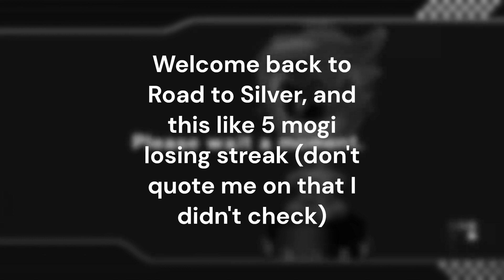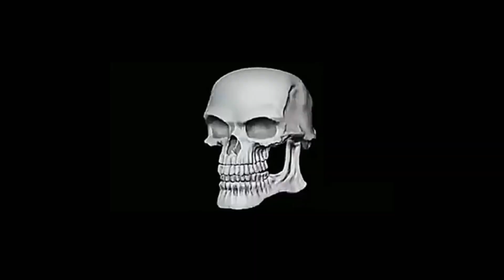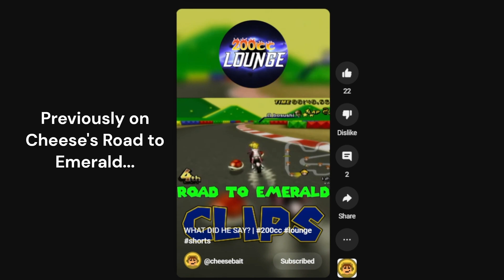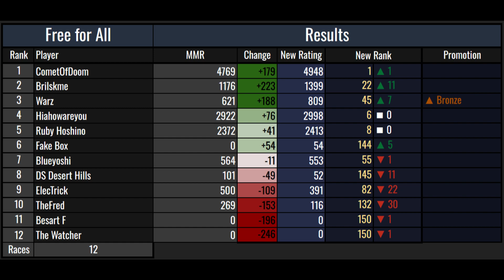THE GROWING PAINS OF A NEW TV - Road to Silver - Episode 9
WE GOT A NEW TV! I think it looks brighter, but what do you guys think?